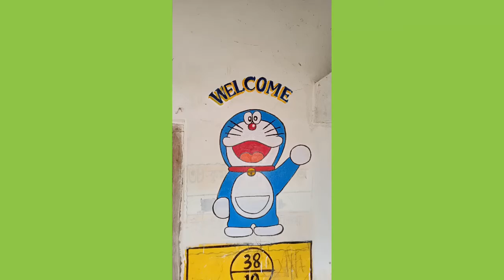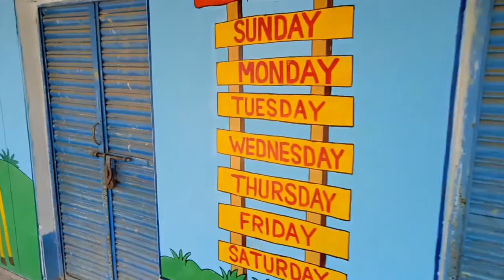Wall painting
In school